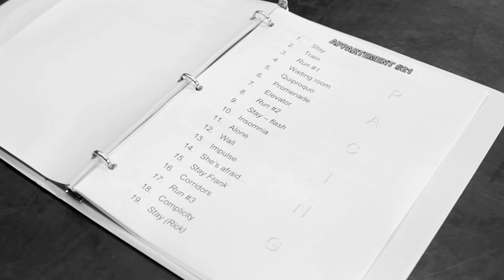Appartement #21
Interprètes: Sandy Silva & Dominic Desrochers

Choréographie: Julie Lachance & Sandy Silva